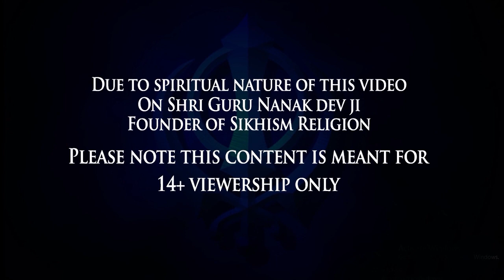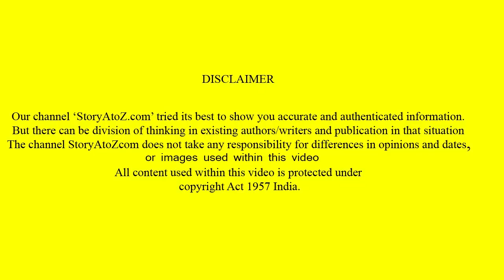दूध में फूल | Guru Nanak dev ji sakhi | Guru Nanak dev ji stories | 84 sadhu | guruani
StoryAtoZ.com Team